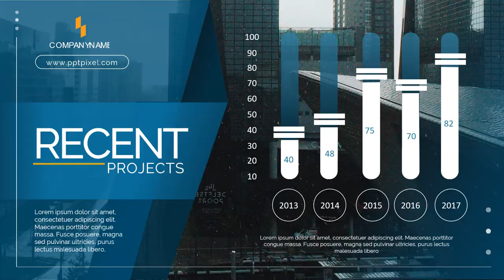Jasa Video Promosi Investasi Rumah, Terbaik Saat ini